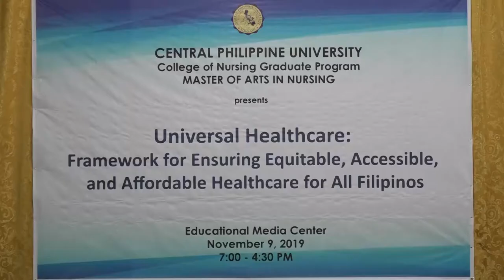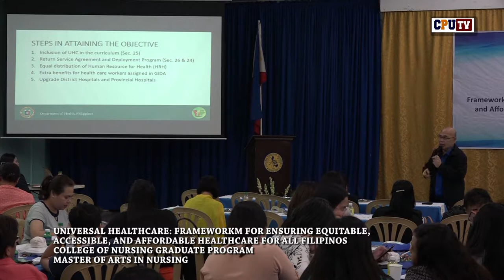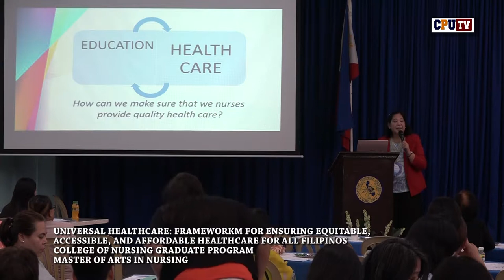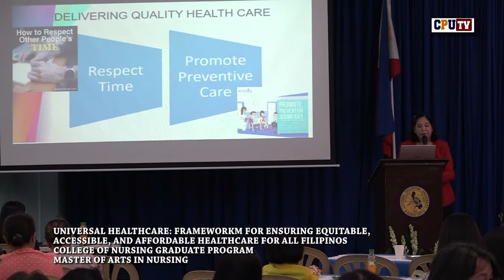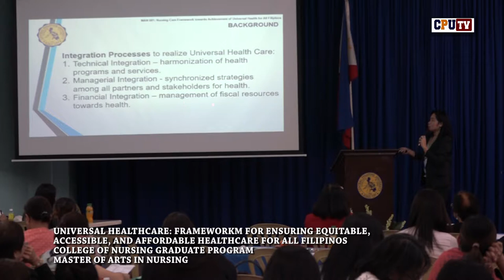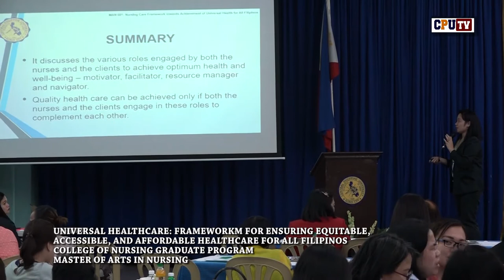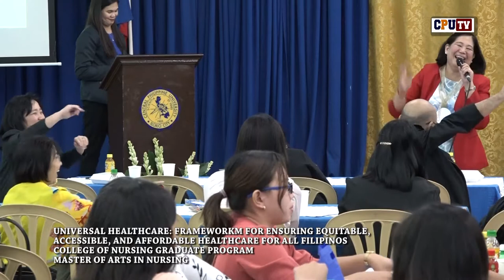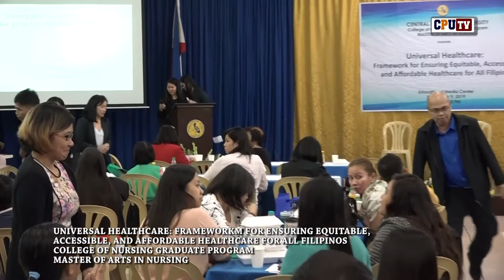MASTER IN NURSING SEMINAR ON UNIVERSAL HEALTHCARE AFTERNOON